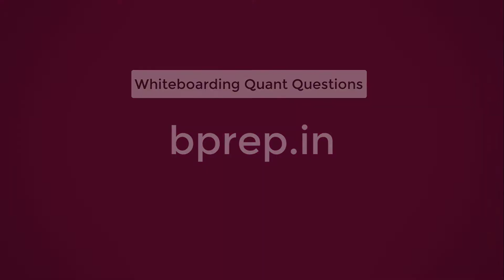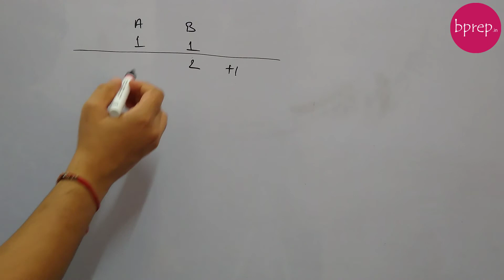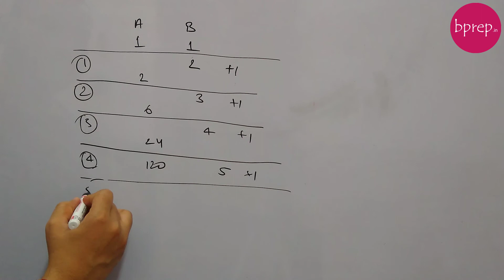[From CAT 1991] A calculator has two memory buttons, A and B. Value 1 is initially stored in both me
A calculator has two memory buttons, A and B. Value 1 is initially stored in both memory locations. The following sequence of steps is carried out five times: i) Add 1 to B ii) Multiply A to B iii) Store the result in A What is the value stored in memory location A after this procedure?

A) 120
B) 250
C) 450
D) 720

This question was asked in CAT 1991 examination.